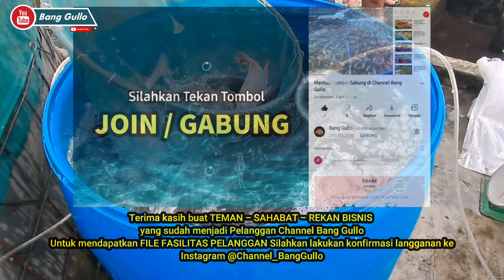PIKIR DULU!! Sebelum buat kolam ikan : Mau Bioflok, Kolam Tanah, RAS, Air Deras atau Kolam Tambak??